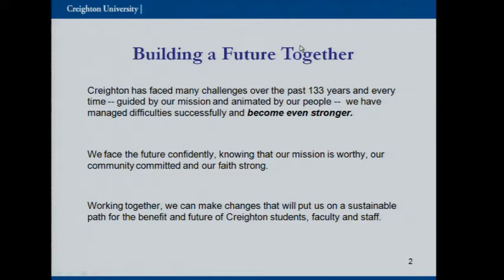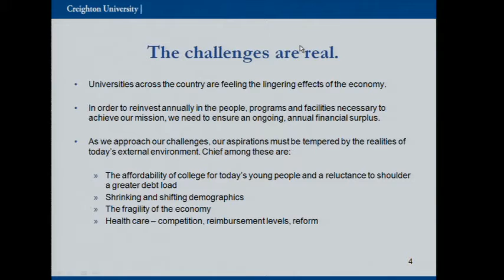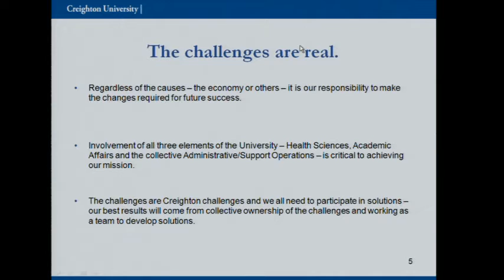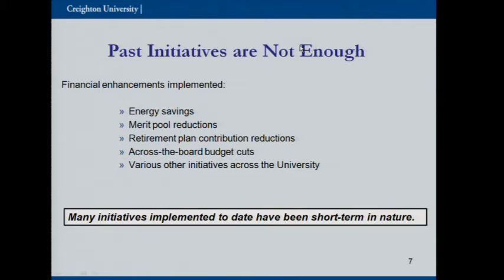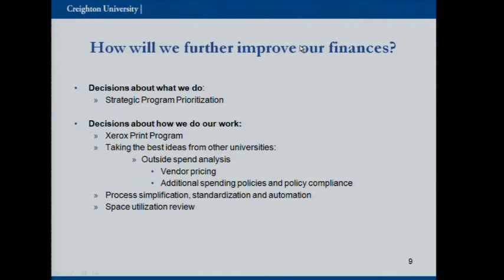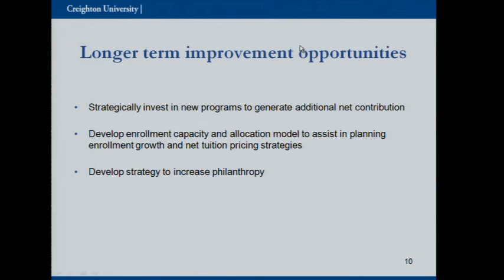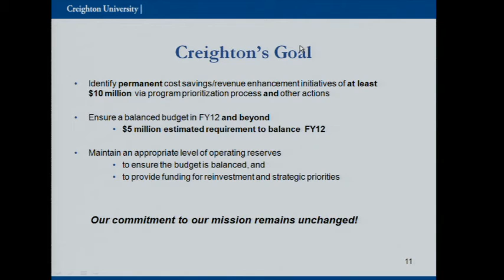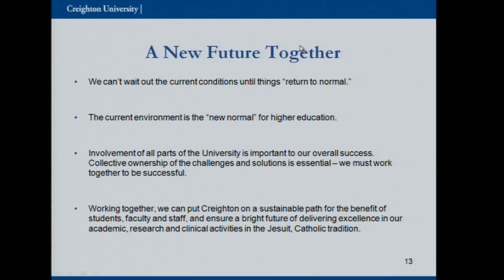Building A Future Together